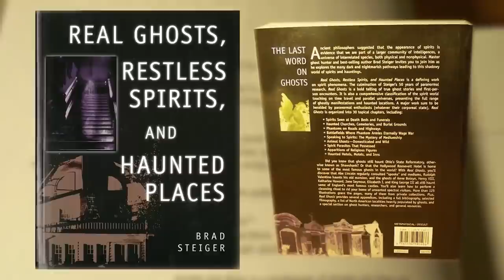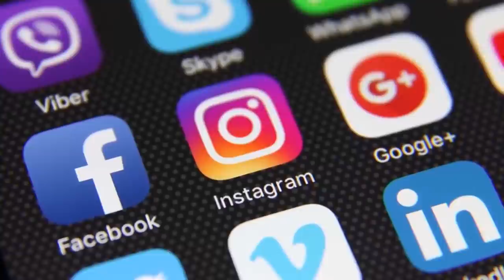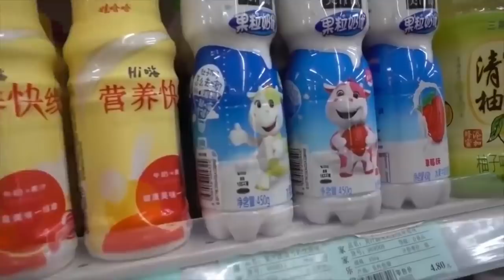10 Ghost Photos That Need To Be Explained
Are you a ghost believer? Have you ever seen one? We will be looking at some ghost pictures that simply need some explantion. Enjoy!

► WANNA BECOME A YOUTUBER?:
My YouTube Guide Ebook!